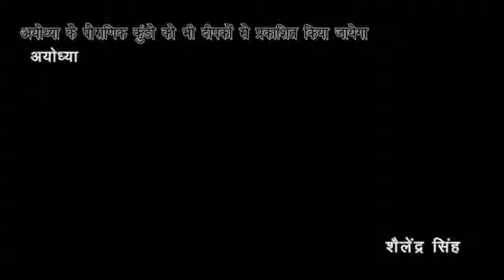NTVTIME NEWS CHENAL -खबरे उत्तरप्रदेश